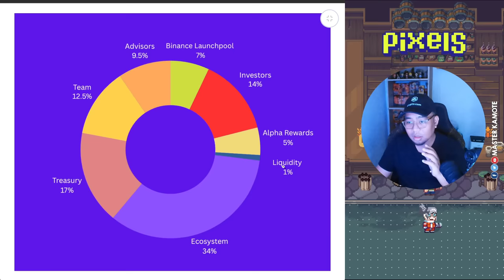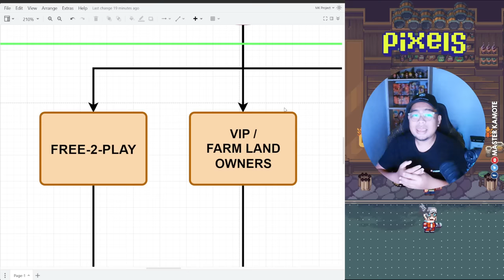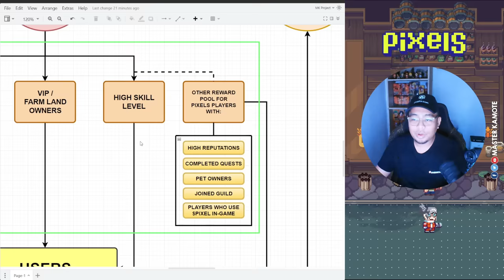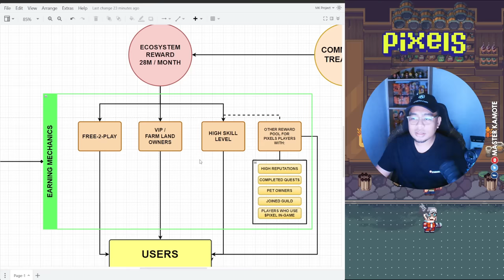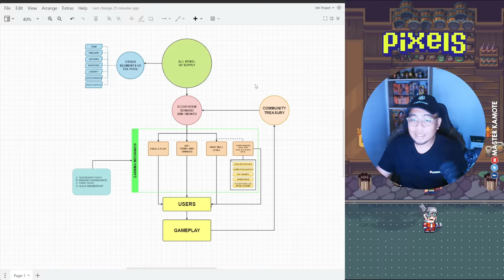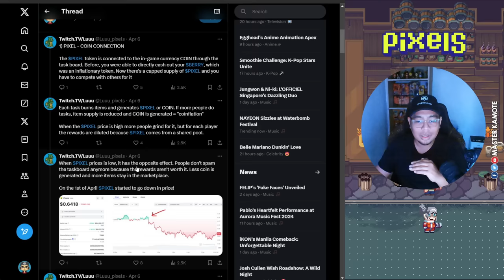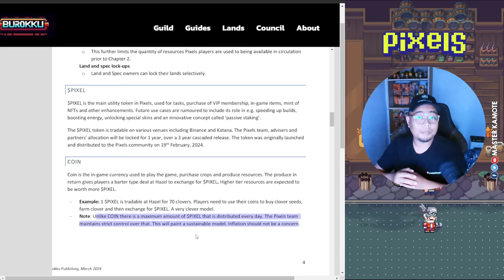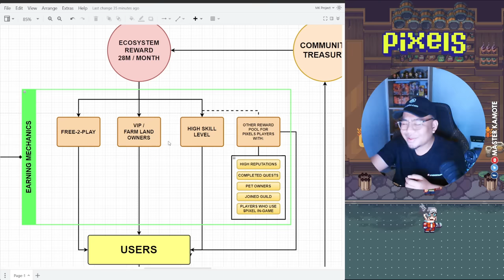DAPAT GAWIN PARA SA PIXEL TASK SA CHAPTER 2 (REWARD POOL DISTRIBUTION - EXPLAINED)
Sa video na ito, ipapaliwanag ko kung paano nakakakuha ng PIXEL Token at mga factors bakit hindi ka na nakakakuha.